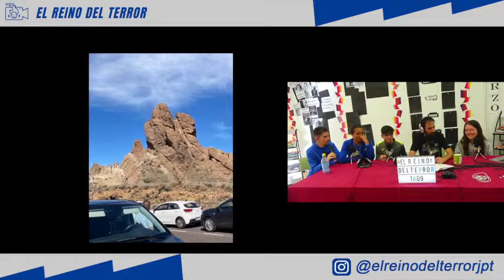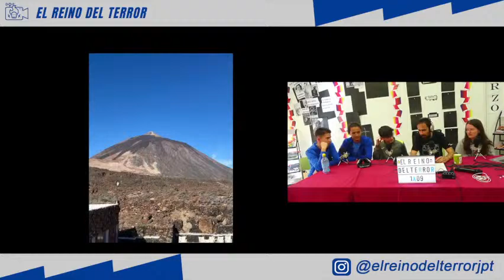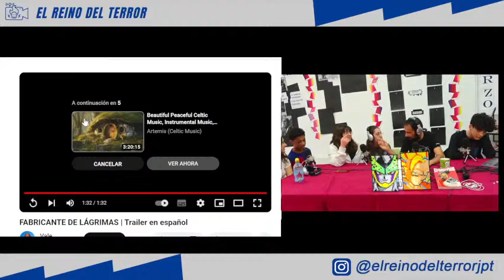Programa 9 10 de abril, de Tenerife, bola de dragón y muuuucho más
Tenerife
Bola de dragón
Club de libros y cazadora de libros